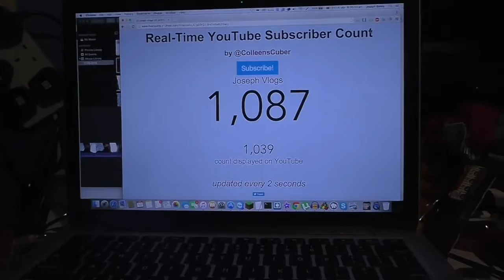A DAY WITHOUT CIGARETTE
S9   E2
Today I after not being able to get fags I attempts the NOFAGSCHALLENGE try for yourself and post the results on Facebook under the hashtag NoFagsChallenge or see others results here

Hello there, my name is Joseph Bailey if you didn't know but on my Channel I upload daily Vlogs showing you guys what I do day to day.

[Vlog / Joseph]
[Bailey / Joey]
[Vlogging / Vloger]
[Web / Site]
[Free / Watch]
[Daily / Weekly] Welcome back to Joseph Vlogs, I hope you enjoyed my video and to all my fans your the best make sure to check out my Social Media so you know what im doing at this exact moment.

[Web / Site]
[Free / Watch]
[Daily / Weekly] Social Medias: